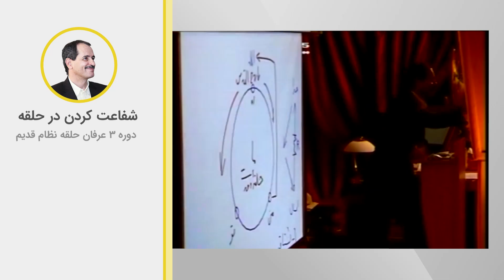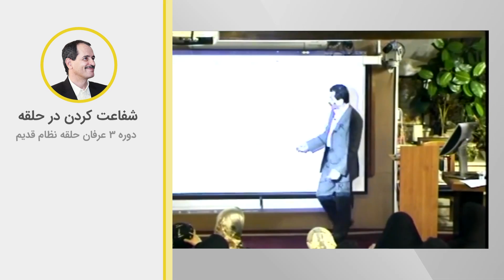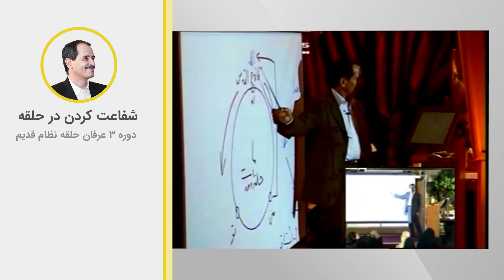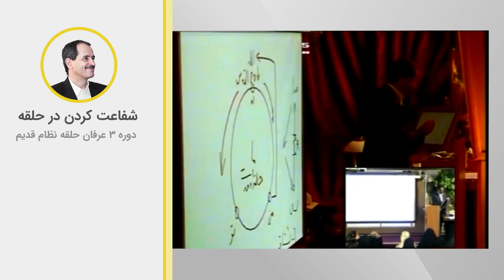شفاعت‌ کردن در حلقه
ویدیوهای دروس موضوعی نظام قدیم عرفان کیهانی حلقه (آکادمی طاهری) از سری دروس ارائه شده در دهه هشتاد خورشیدی توسط محمدعلی طاهری می‌باشد. این ویدیو بخش کوتاهی از جلسه پنجم دوره سه نسخه دو نظام قدیم عرفان کیهانی حلقه است. شما می‌توانید بقیه مباحث مطرح شده در این جلسه را در پلی لیست مربوطه دنبال بفرمایید.